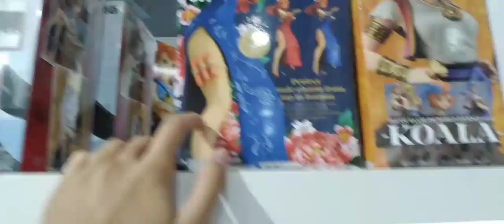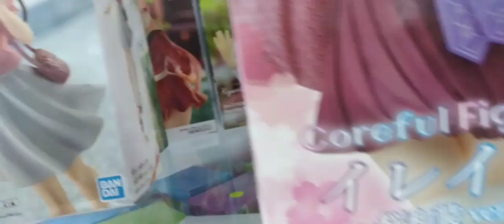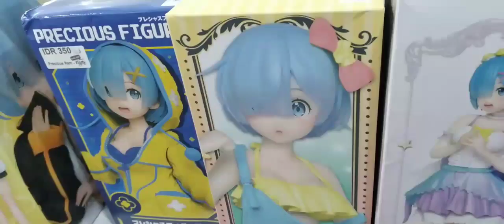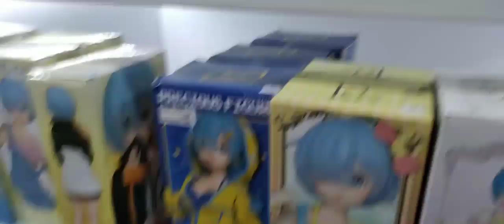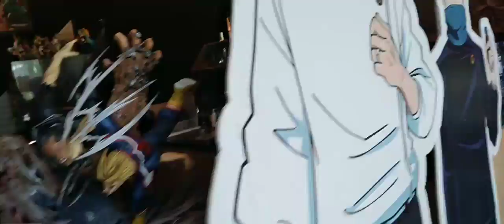vlog kyou hobby shop part 2